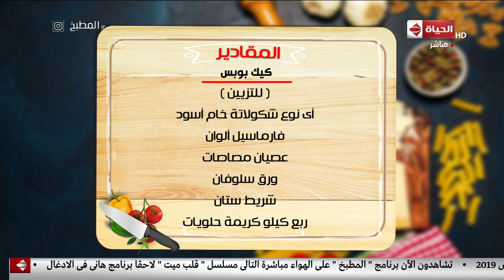المطبخ - لوالكيك باظت منك ازاي تستخدميها تاني وتعملي احلي مصاصة🍭"كيك بوبس" للولاد سهلة اوي 😋😋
جزء من حلقة اليوم 1 إبريل 2019 من برنامج المطبخ تقدمه أسماء_مسلم تناقش فيها تناقش فيها طريقة عمل مصاصة "كيك بوبس" ببواقي الكيك، و طريقة عمل الأرز المعمر وطريقة عمل برجر في البيت محشي بالجبنة.